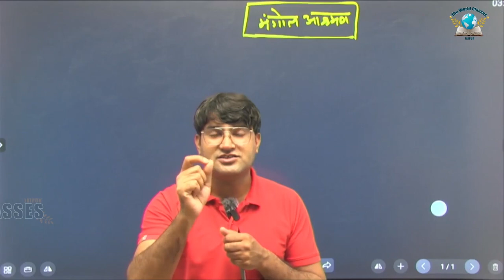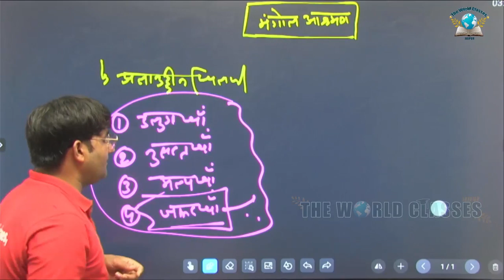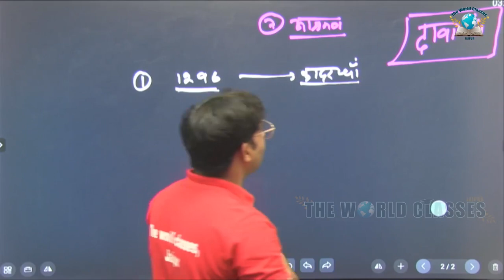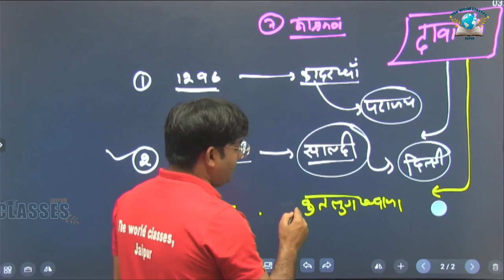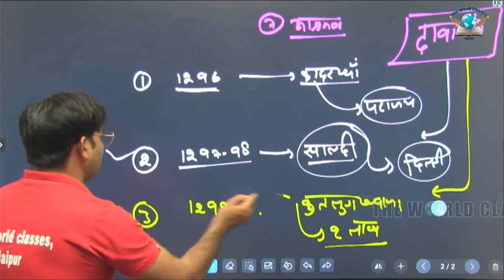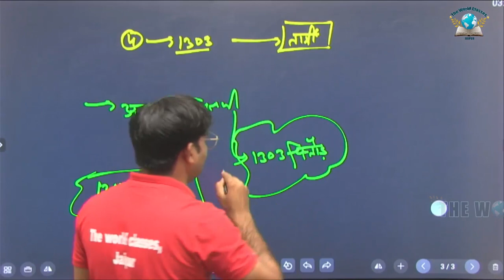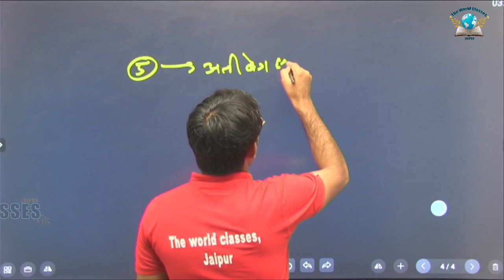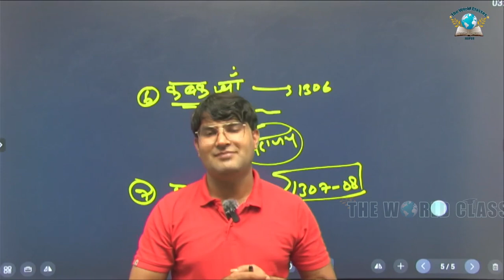अलाउद्दीन खिलजी के समय मंगोल आक्रमण || UGC NET || PGT || COLLEGE LECTURER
Welcome to ugc net & Jrf,Pgt ,College Lecturer Exam Preparation Youtube channel,prepare for ugc net &  jrf ,pgt ,college lecturer our live classes and strategic videos subjects wise download our
App .
UGC NET HISTORY RECORDED COURSE .

MPSC PGT HISTORY ...

JHPSC PGT HISTORY ...

HPSC PGT HISTORY .

"" SADDAM SIR ,B.A ( HON.) RAJASTHAN COLLEGE JAIPUR ,
M.A DEPARTMENT OF HISTORY ,UNI.OF RAJASTHAN ,
UGC NET/JRF 6 TIMES PASS ..
TWO YEARS ASSISTANT PROFESSOR EXPERIENCE ,
6 YEARS COACHING EXPERIENCE ""